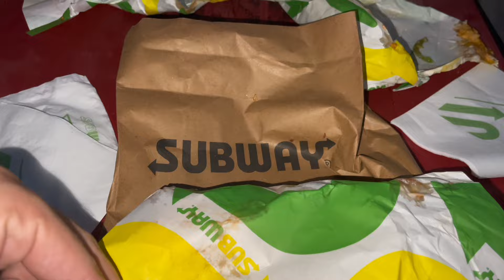EID UL ADHA 2k24 - Trip to VISTA's OF HAZARA KPK ( SHINKIARI DADAR MANSEHRA - JABRI HARIPUR KPK )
Vlog #17